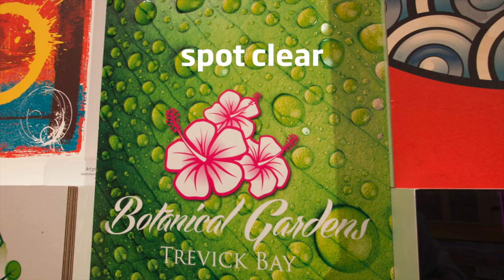Introduction to the Fujifilm Acuity Advance Select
Introduction to the high value printing capabilities of Fujifilm's Acuity Advance Select UV flatbed printers at FESPA 2013.